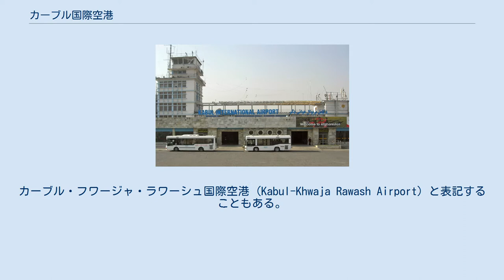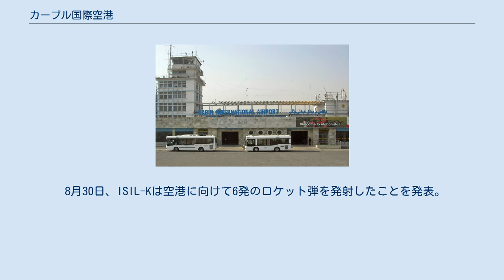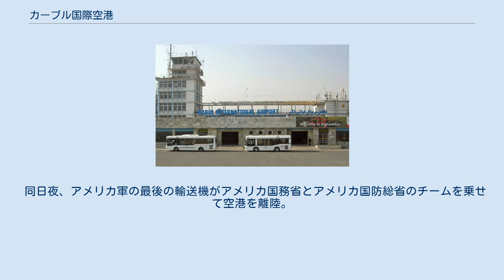カーブル国際空港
カーブル国際空港（カーブルこくさいくうこう、パシュトー語: د حامدکرزی نړيوال هوائي ډګر,ペルシア語: میدان هوائی بین المللی حامدکرزی‎）は、アフガニスタンのカーブル市北部にある国際空港である。
カーブル・フワージャ・ラワーシュ国際空港 (Kabul-Khwaja Rawash Airport) と表記することもある。
かつての大統領の名を冠してハーミド・カルザイ国際空港とも称する。
カブール国際空港とも表記される。
 アフガニスタンで最大の国際空港であったが、1970年代以降の度重なる戦火によって破壊された為、現在は日本を含めた国際社会の援助により、機材の整備や空港ターミナルビルの建設が行われ、2008年11月6日に新しいターミナルビルがオープンした。
その後も航法支援設備のグレードアップなどが継続して行われた。
 2021年8月までの航空管制、燃料供給、通信事業については北大西洋条約機構加盟国の文民が、空港の治安維持についてはトルコ、アメリカ合衆国、イギリス、アゼルバイジャンの部隊が担当してきた。
これら業務は同月31日までにターリバーンに委ねられた（経緯は後述）が、ターリバーン側は管制業務等を担う人材を欠いておりトルコと交渉を行ったが、最終的にはカタールが人材の派遣を行った。
9月5日、アリアナ・アフガン航空の国内便がヘラート、カンダハール、マザーリシャリーフ間で、9月9日にはカタール航空の国際便がドーハ間で航空機が運行を開始した。
 2021年8月15日、ターリバーンがカーブルに迫り政権が崩壊する（2021年ターリバーン攻勢 参照）と、空港を利用してアメリカ大使館員らの国外避難が行われた。
また国外避難を希望する市民も空港に殺到。
民間側の旅客機の出発はキャンセルされた。
アメリカの外交官や大使館職員を退避させる米軍輸送機に人々がしがみつくのを阻止するため、米軍が空に向けて発砲した。
混乱の中、５人が死亡したという情報もある。
同年8月17日からは国外に退避する市民向けの航空便の運行が再開された。
 アメリカは避難民が殺到する空港及び周辺でISIL-Kによるテロ対策を講じていたが、同年8月26日に空港のアビーゲート付近で180人以上が死亡する自爆テロが発生。
空港の機能は停止したが、翌27日には再開された。
 8月30日、ISIL-Kは空港に向けて6発のロケット弾を発射したことを発表。
ロケット弾は空港のミサイル防衛システムにより迎撃され被害は生じなかった。
 同日夜、アメリカ軍の最後の輸送機がアメリカ国務省とアメリカ国防総省のチームを乗せて空港を離陸。
アメリカ軍の撤退が完了し、米連邦航空局は空港での航空管制システムが不能状況にあるため、米国民間機は事前認可無しでアフガニスタン上空飛行禁止となった。
 8月31日、アメリカ軍の撤退完了後の空港でザビフラ・ムジャヒド（報道担当幹部）が記者会見を行い、ターリバーンの勝利を祝福した。
 9月になってカタール政府が運用しているカタール・アミリフライト運航、カタール空軍所属C-17が空港技術者を含め複数回輸送し、4日から空港一部運用を再開し、国際線運航再開を目指し復旧作業を行っている。
 駐機場